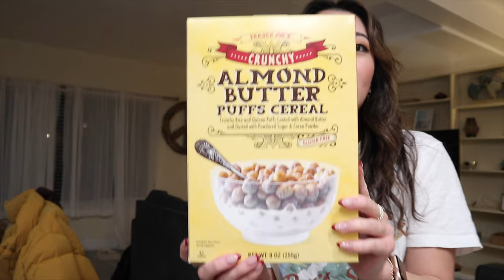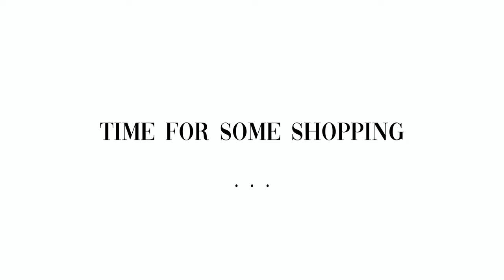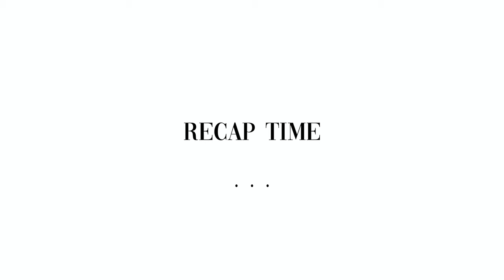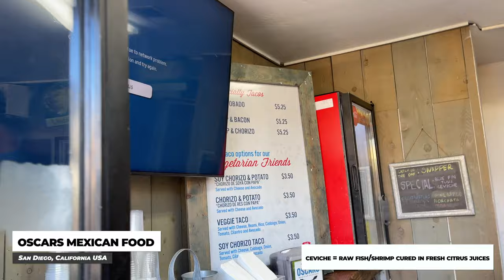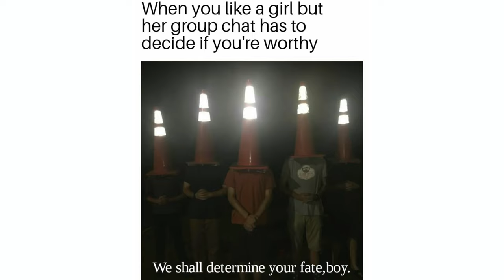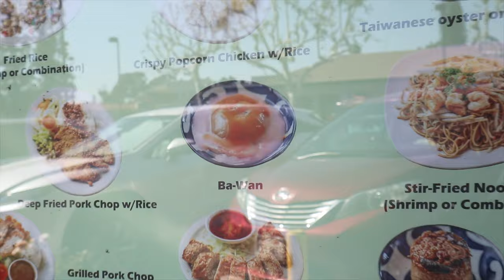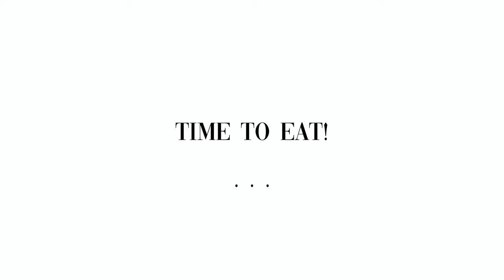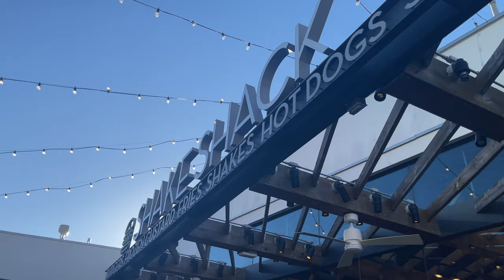FIRST TIME IN SAN DIEGO, DRIVING TO LA, TRADER JOE’S HAUL, ULTA HAUL, BRANDY MELVILLE HAUL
LOCATIONS:
-Wayfarer Bread & Pastry
San Diego, California USA
-The Taco Stand
-Bird Rock Coffee Roasters
-Oscars Mexican Food
-PIATTI
-Liberty Station
-Moniker General
-Fashion Valley
The Cat Lounge
-NIJIYA MARKET
-Wa Dining Okan
-HOMESTYLE HAWAIIAN ISLAND STYLE FOOD
-HOTEL IRWIN
-Brandy Melville
-O’Shine Taiwanese Kitchen
VENICE CANALS
Los Angeles, California
Ritz Carlton
Los Angeles, California
SUGARFISH
Santa Monica, California
DAN
Santa Monica, California
Shake Shack
Los Angeles, California
Hotel Erwin
1697 Pacific Ave, Venice, CA 90291, United States

PRADA LOAFERS:
Monolith pointy brushed leather loafers
US $1,150
CA $1,390

ULTA HAUL:
Hollywood Fashion Secrets Liquid Fashion Tape
Hollywood Fashion Secrets Fashion Tape
Glamnetic Soo Future! Magnetic Liner Pen
Glamnetic Virgo Magnetic Lashes
Love Wellness Mini Do It All Wipes
SweetSpot Labs Sweetspot Vanilla Blossom On-The-Go Wipes
Redken Travel Size Guts 10 Volumizing Spray Mousse

BRANDY MELVILLE HAUL:
DARK SHORTS: NO LONGER IN STOCK :( SIMILAR:

1,500 free Supercharger km or 1,000 free Supercharger miles on a new/used Tesla (must be purchased through the Tesla website)

$50 OFF ENDY MATTRESS WITH CODE:
WEI50

Code: getawei

MY MUST-HAVE AMAZON ITEMS: